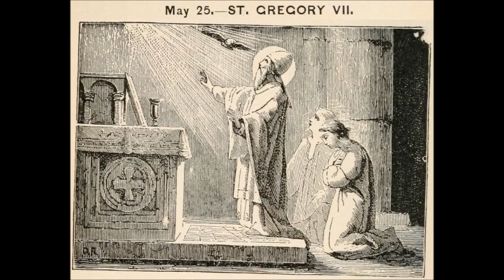May 25 - Saint Gregory VII - Monastic - Pope - 1085 - Salerno Campania